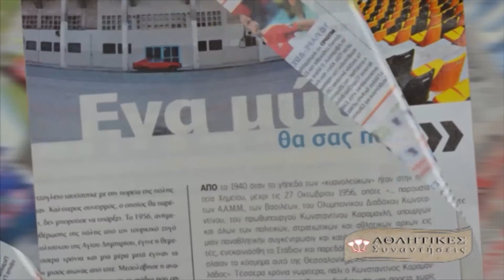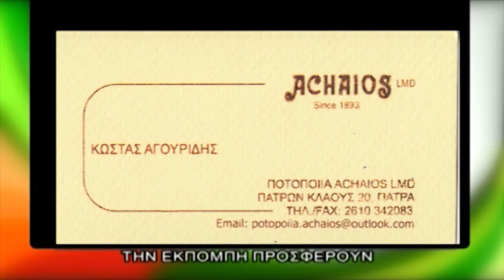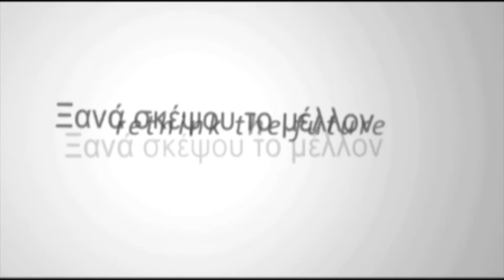119 Αθλητικές Συναντήσεις 3ο | 37ος Τελικός Χάντμπολ Γιάννης Παπαγιαννόπουλος 1ο Μέρος | 06-04-2019